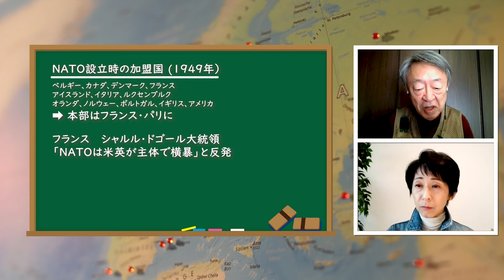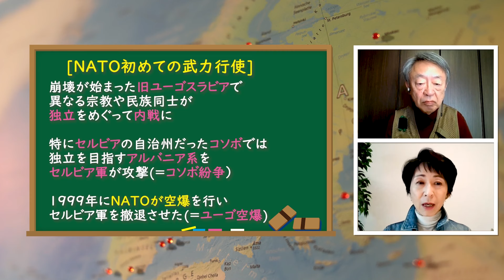なぜプーチン大統領はNATOを警戒するのか？“設立の経緯”や“争いの歴史”を知れば、その理由が分かる！【ロシアとウクライナ】